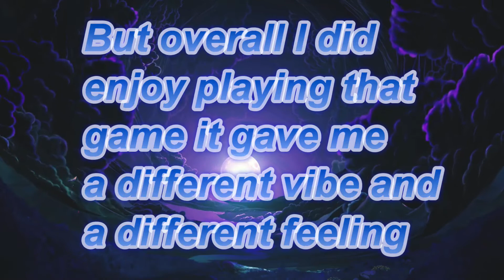Not Involved Chapter 1: What is this Plague?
▫️1 Timothy 4:12 📖

▫️Matthew 7:7 📖

▫️Colossians 3:23 📖

“And whatsoever ye do, do it heartily, as to the Lord, and not unto men;”